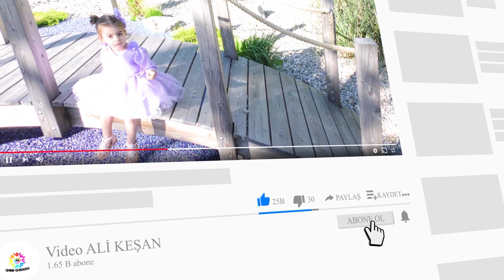KISKO PRENSES'İN - MEVLÜT İLE TUZLAMA TÖRENİ FULL 2021 München Almanya